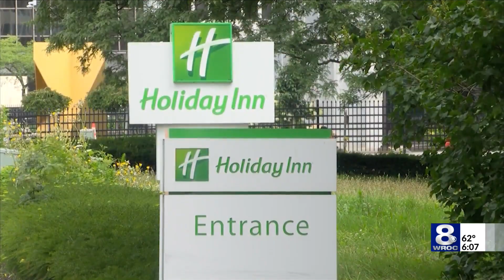Migrant service contract extended for Upstate New York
The contract between NYC and DocGo, the mobile medical company hired to service migrant placement and care in the state, has ended, however an extension for the Upstate New York program is in place through the remainder of the year.